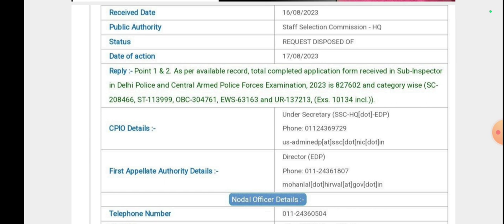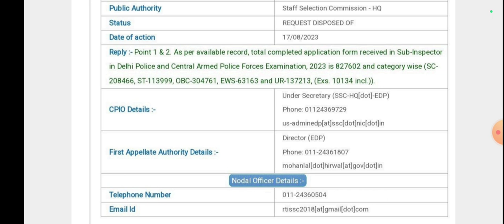SSC CPO SI 2023 TOTAL Form Fillup RTI Reply 😳 | High competition in CPO SI 2023 | ssc cpo si result